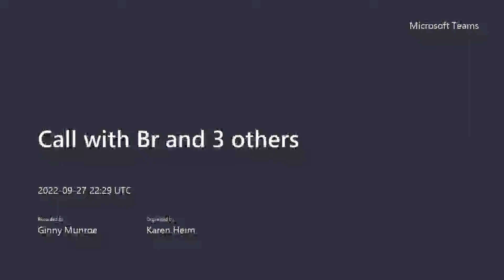2022.09.27 Town Council Meeting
Agenda
• Roll Call
• Approve Minutes – August 2, 2022 Joint Meeting, September 13, 2022 regular meeting minutes, September 16 Executive Session
• Approve June financial report
• Laura Walls, MCEDC
• Third Reading ~ Ordinance 2022-005 – Ordinance Amending the Parking Ordinance
• Public Hearing Ordinance 2022-006 – Ordinance Amending Park Fees Ordinance, Exhibit B Pier Slip Fees
• First Reading – Ordinance 2022-006 – Ordinance Amending Park Fees Ordinance
• Town Manager’s Report
Stellar
Regional Stellar
Readi Grant
Town Projects
• Department Head Reports
         EMS
         Fire
         Police
         Park
         Utilities
• Boards and Commission Reports
Plan Commission
Board of Zoning Appeals
Redevelopment Commission
Tree Commission
• Clerk’s Report
• Attorney’s Report
• Utilities Shut Off/Ordinance Violation
• Citizen Input
• Council Issues, Actions, Items
• Adjourn to Claims